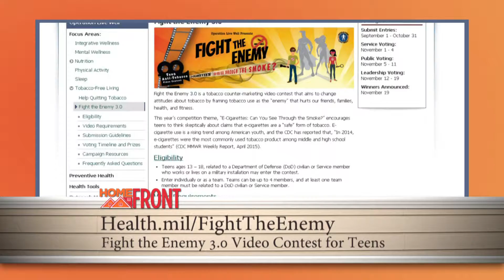Fight the Enemy 3.0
Operation Live Well presents "Fight the Enemy 3.0" - an Anti-Tobacco Contest for teens. Submit your 30 second video entry to Health.mil/Fighttheenemy by October 31st. Official rules and eligibility can also be found at health.mil/Fighttheenemy.